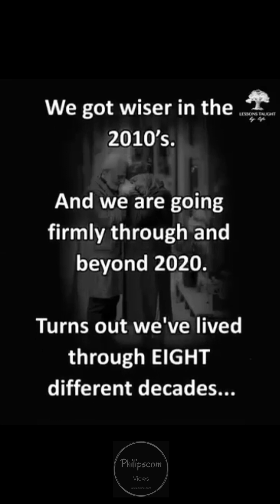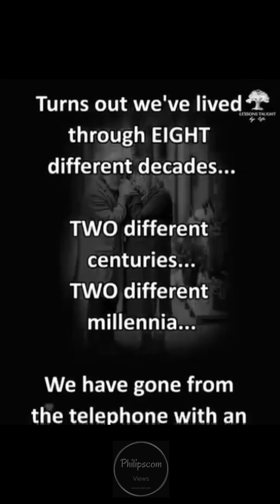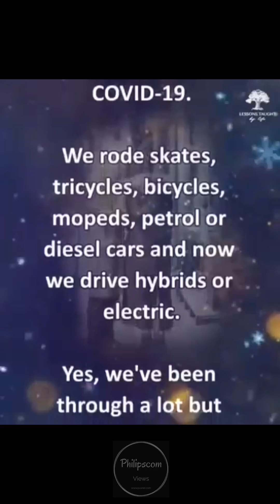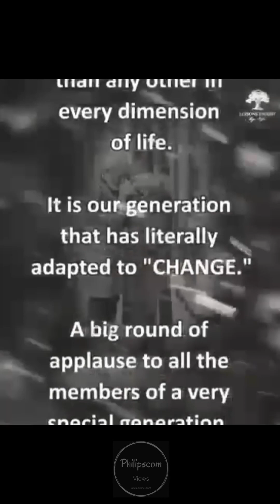They Call Us The Elderly